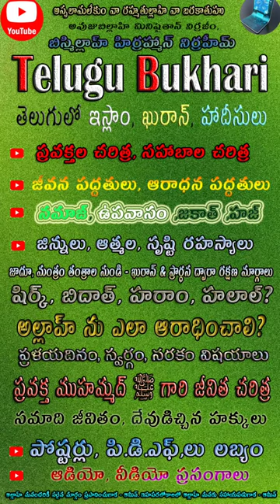namaz Quran & islam